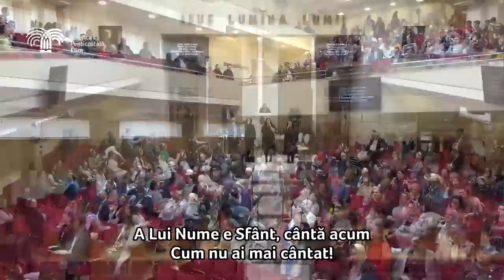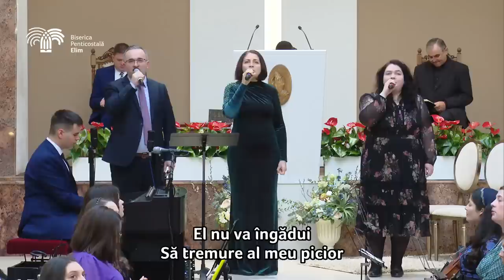Detaliile vieții de familie | Dani Popa și Dumitru Moț | Duminică dimineața, 10 Aprilie 2022